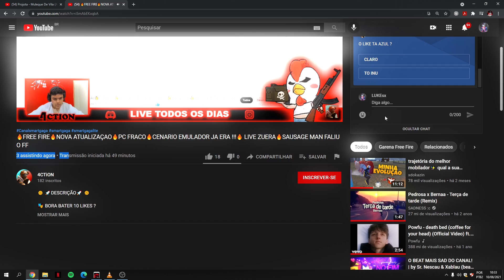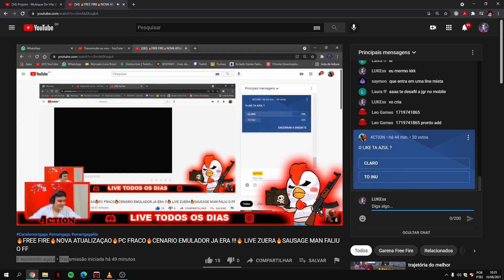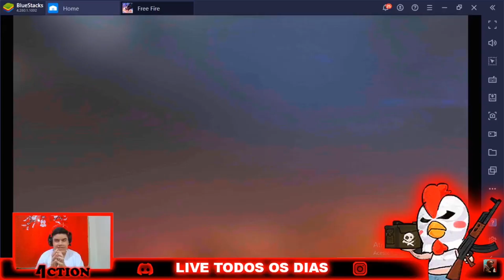X1 COM UM STREMER DO PC FRACO AO VIVO!